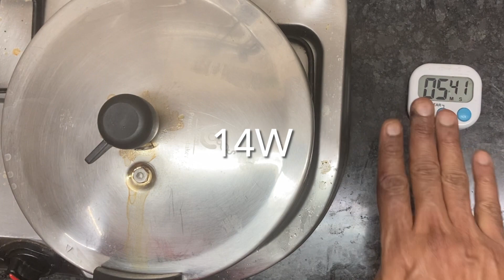OPOS Caramelised onions